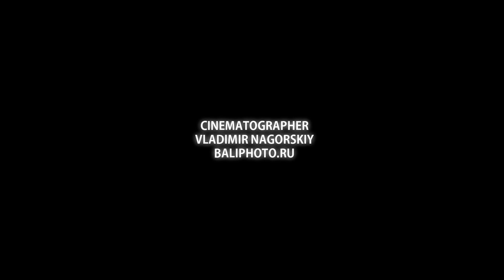москва бали отдых в бали купить тур на бали бали туры цены цены на бали горящие туры бали бали